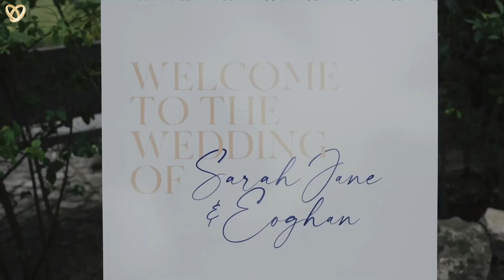Ein traumhaftes Hochzeitsvideo aus Würselen ❤️ Hochzeitsfilmer mit Leidenschaft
Hochzeitsagentur:
„Alexshow - just love“